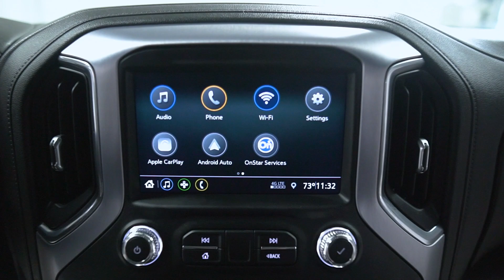T4135 '22 GMC 3500 Black